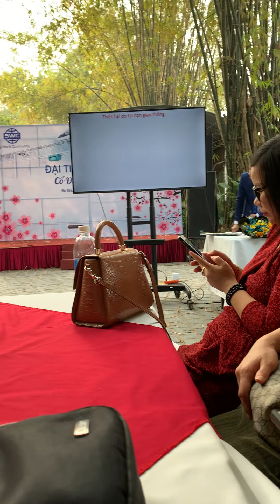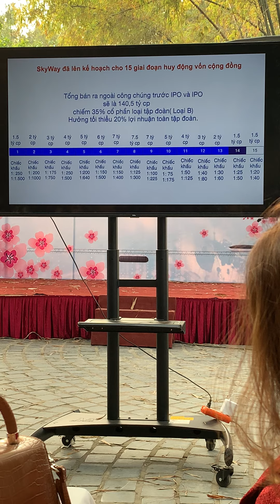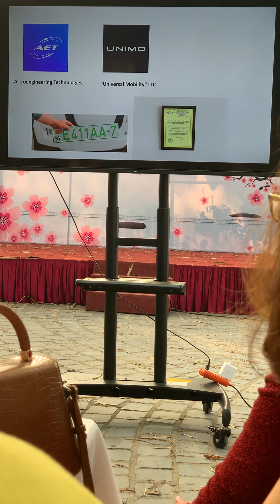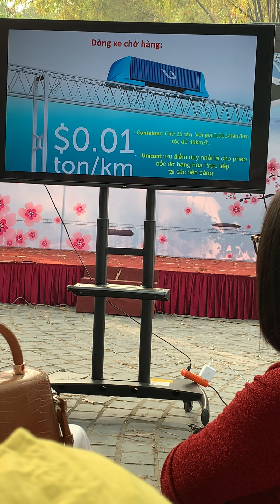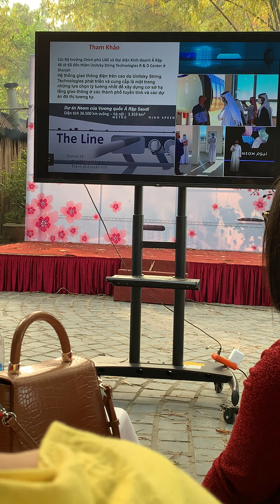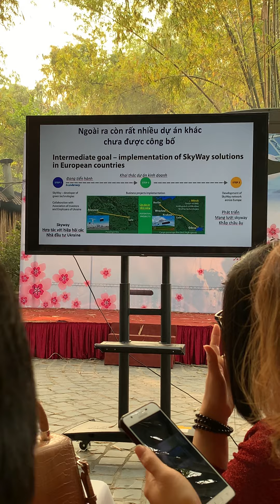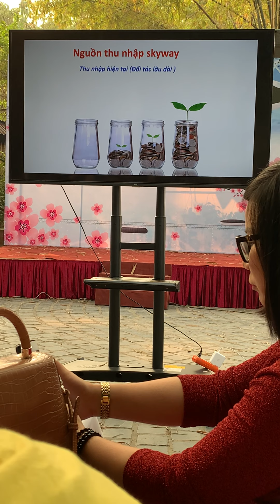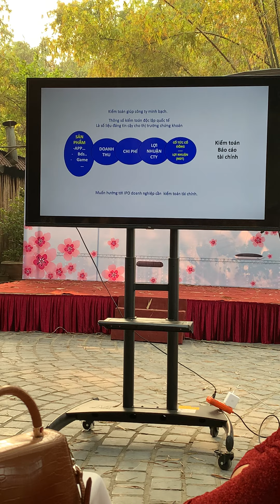Thông tin mới do Mr Triệu Tâm chia sẻ Tất niên 24/1